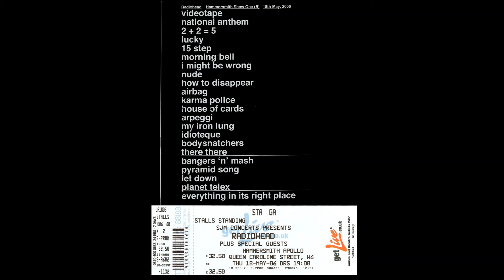Airbag (Live) - Radiohead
ARTIST: Radiohead
ALBUM: Hammersmith Apollo, London (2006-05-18)
SONG: Airbag (Live)